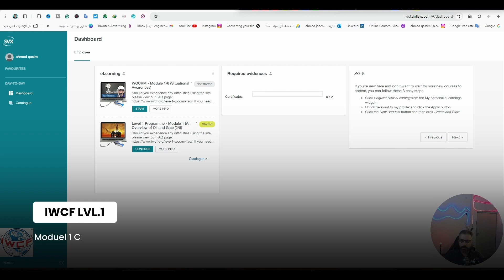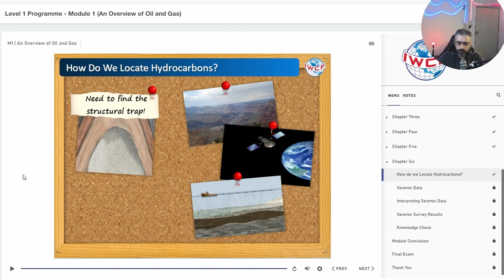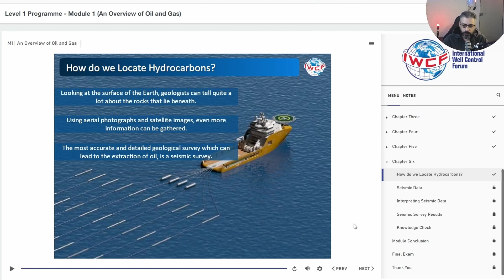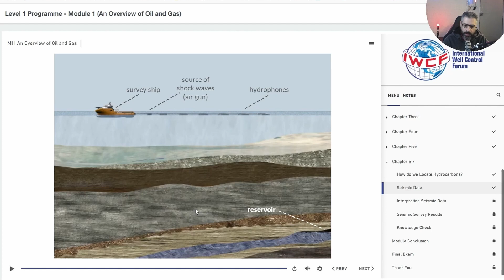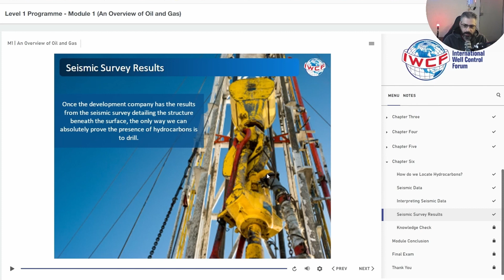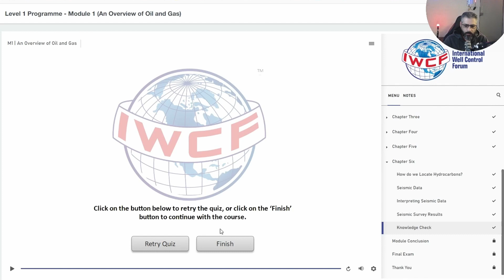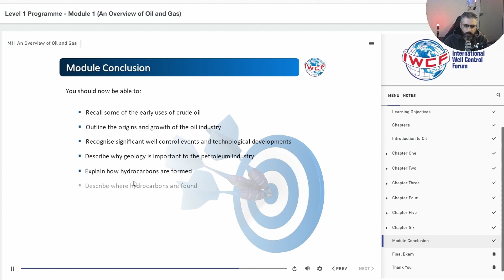IWCF LEVEL1 MODULE 1 CH6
للتبرع المادي
 1-منصه باتريون
2- محفظة زين كاش
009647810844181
للكورسات المدفوعه والمجانيه على منصة يوديمي

ahmedoilfield@
قناتي على التليغرام
ahmed_oilfield83
قناتي على التليغرام للاستفسار اسمها
Oilfield_Engineer للاستفسار